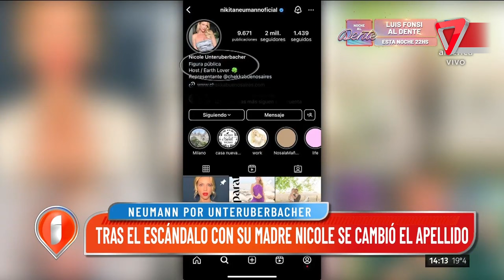❌Desde excesos hasta violencia: "el calvario que vivió Nicole Neumann con su mamá"